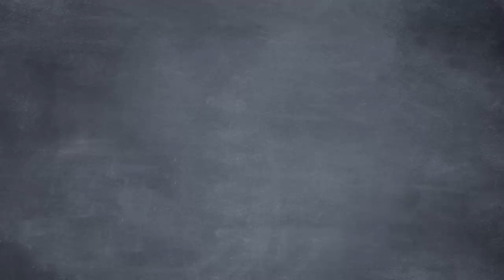Student Loan Forgiveness is Cancer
On this episode of Common Sense Soapbox, the crew’s flight gets delayed and they’re stuck watching CNN at the airport. Bob gets upset over student loan cancellation but Ron approves. The two get in a heated argument, facts emerge, and so do emotions.
CREDITS:
Written by Lou Perez, Seamus Coughlin, and Sean W. Malone